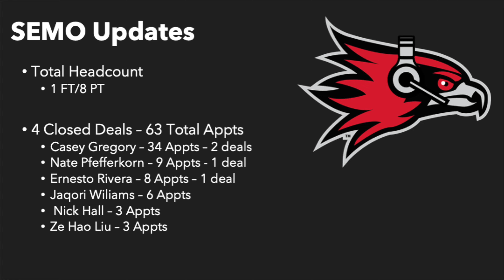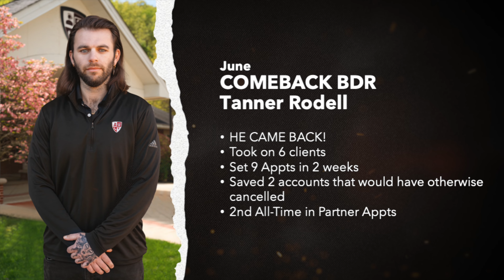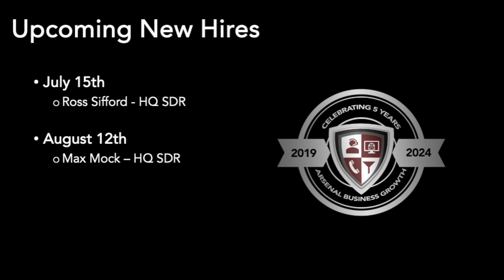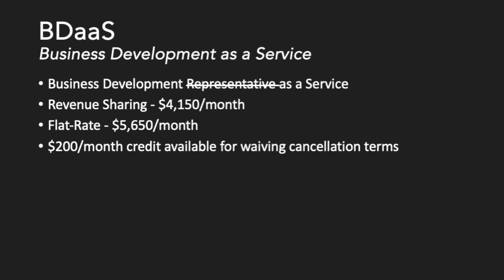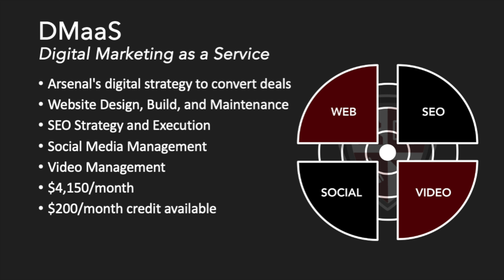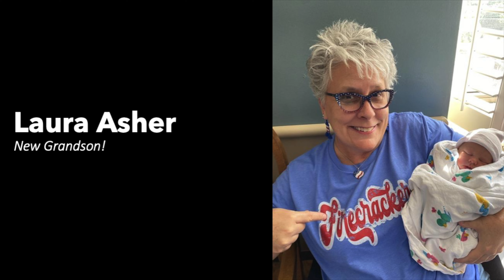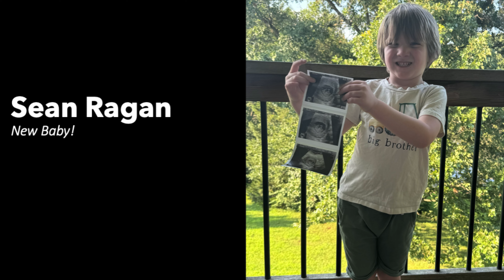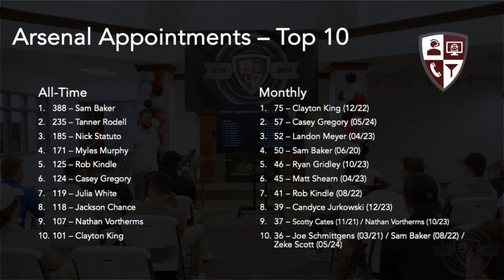All Team Update | June 2024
00:00 - Intro
00:03 - June Sales Highlights
02:08 - Awards and Accolades
02:36 - APEX SDR
02:54 - Comeback BDR
03:59 - Rainmaker
05:14 - MVP
06:34 - July Birthdays
07:43 - July Service Anniversaries
11:12 - New Roles | New Hires
15:01 - Referral Bonus Program
15:11 - Recruiting Season
16:09 - Projects and Capital Improvements
17:12 - BDRaaS
18:14 - DMaaS
20:51 - Celebrations | Accomplishments
27:43 - Upcoming Events
29:38 - Arsenal Records